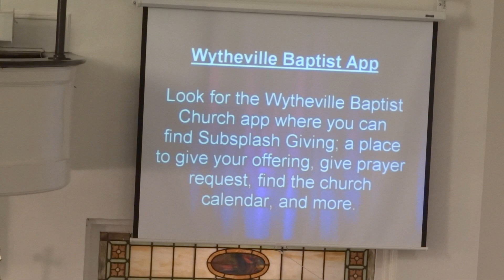Pastor Tim Irving. Wytheville Baptist Church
26 Sep 2021

Sunday Sermon